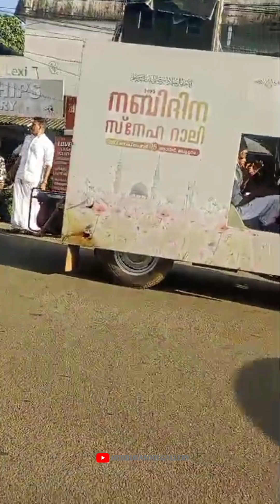മഅ്ദിൻ, മുസ്‌ലിം ജമാഅത്ത് സംയുക്തമായി മലപ്പുറത്ത് സംഘടിപ്പിച്ച മീലാദ് റാലി